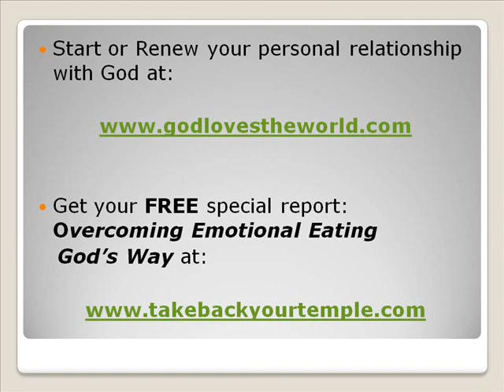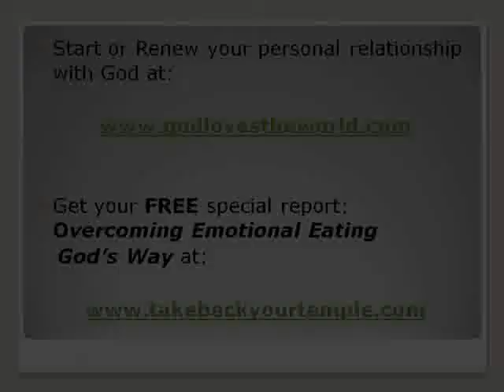God Women and Food: Emotional Strength in God